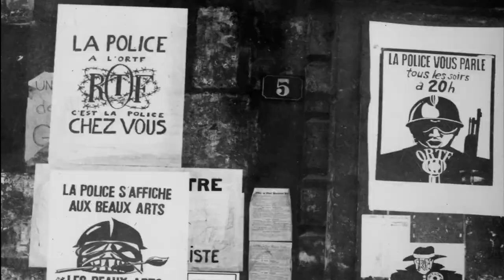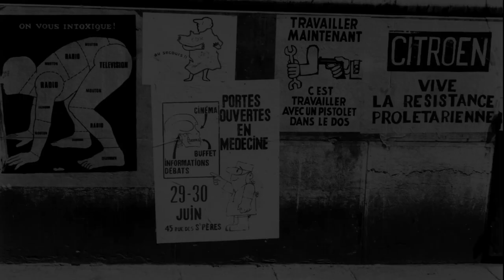Mai 68 : tout changer (15) : « Pendant Mai 68, on vivait dans l'euphorie » (Dominique Durand)